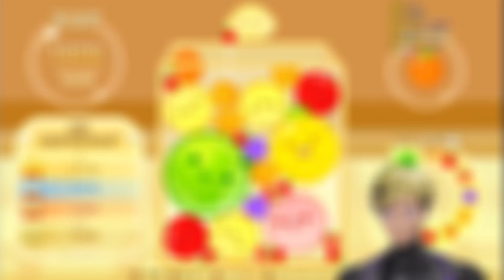Suika Game has taken over NIJISANJI EN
hi it's sky

livers in video that I can fit : @UkiVioleta @KyoKaneko @MelocoKyoran @VerVermillion @VoxAkuma @LucaKaneshiro @ReimuEndou @Rosemi_Lovelock @petragurin @SelenTatsuki @VantacrowBringer @YuQ.Wilson @VezaliusBandage @IkeEveland @DoppioDropscythe @AlbanKnox @EliraPendora @MariaMarionette